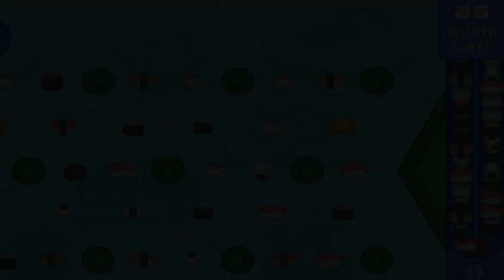Someone Has Stolen My Cat's Toy😲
In this video, Someone has my cat's toy and I'm trying to get it back But to get it back I have to feed Sushi to my cat to get the toy back :D

🎮Game🎮: Sushi Cat 2

♻Tags♻